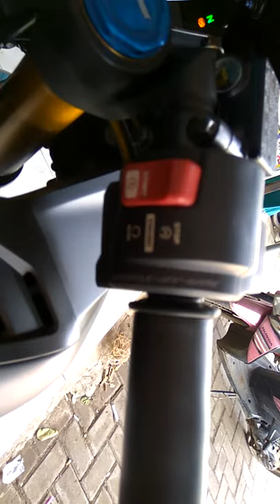Review knalpot PROSPEED FULL SYSTEM VIPER ALL NEW CBR 250 RR EX CBR 250 RR RED MILIK LAYZ MOTOR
All new cbr 250 rr with pro speed exhaust, agna axle and frame slidder, front fender carbon fiber, hugger carbon fiber, tail tidi, and also radiator guard, pro guard cnc ktc